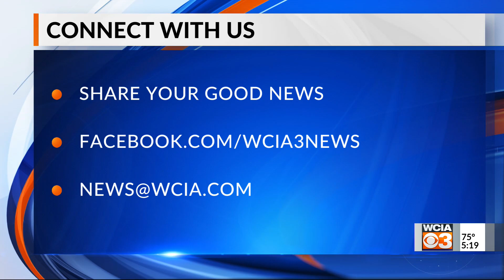Bright spot 5 pm 4/5/2021